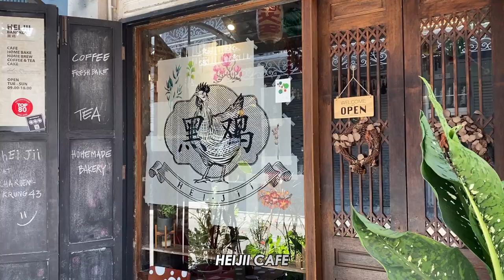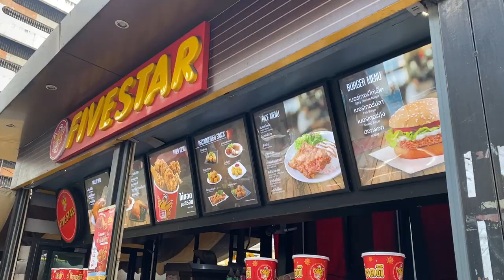Where to Eat in Bang Rak | Bangkok, Thailand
📍Bangkok, Thailand
Where to Eat in Bang Rak
• Charoen Saeng Silom
• Krua Aroy-Aroy
• Zaolong Fishball
• Jok Prince
• Heijii Cafe
• Prachak Roasted Duck
• Panlee Bakery
• Bang Rak Food Center
• Silom Soi 10 Food Court
• UFM Bakery House
• Tarn Thong Coconut Custard
• Jae Yai Guay Teaw Lord
• Five Star
• Street food